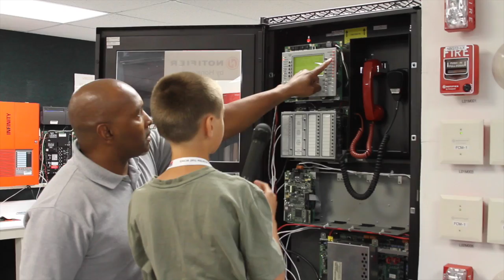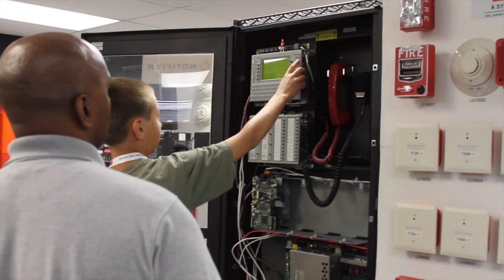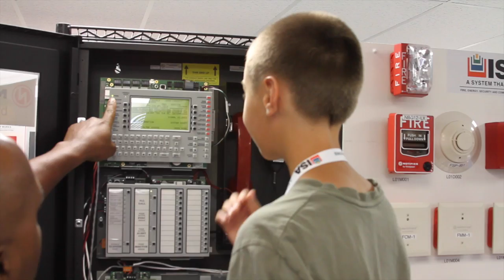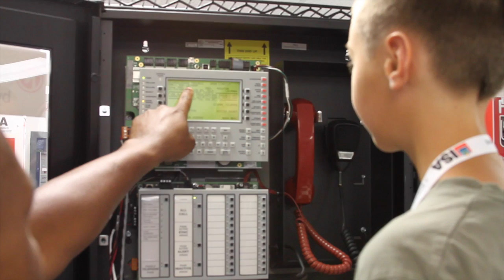How Fire Alarm Control Panels Work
Dexter from ISA Fire and Security in Lousiville, Kentucky shows Grant how to work and troubleshoot a fire alarm control panel and system.